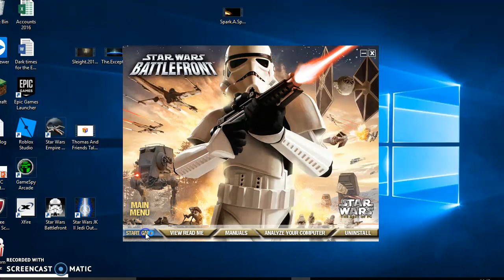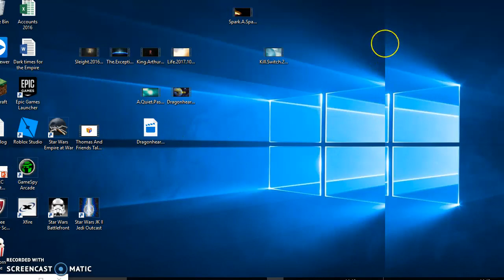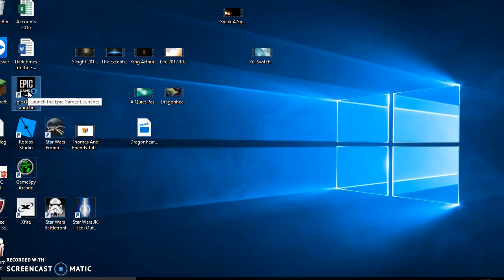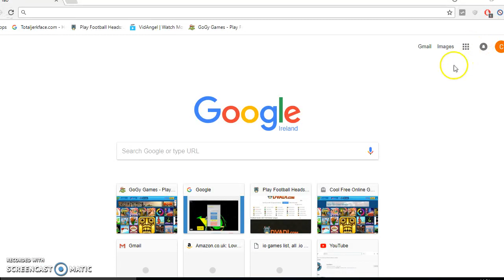I killed my pilot / Star wars Battlefront \